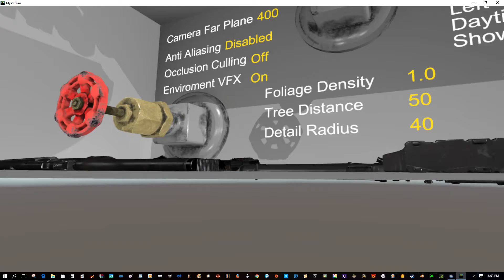More VR zGame EA Game Play -- Good But Still a Long Way To Go